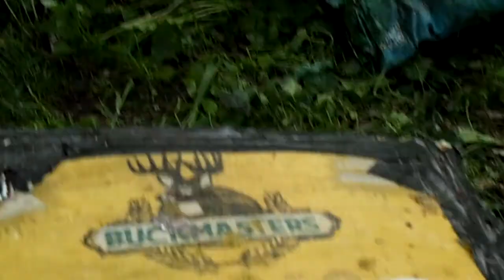Shooting Candle Flame Out with Crosman BB Pistol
My son, Jordan, shooting out a candle flame with a Crosman BB Pistol. The kid definitely has some skills when it comes to marksmanship.